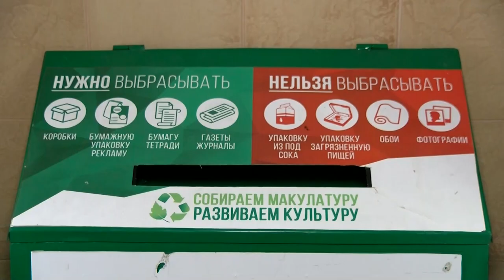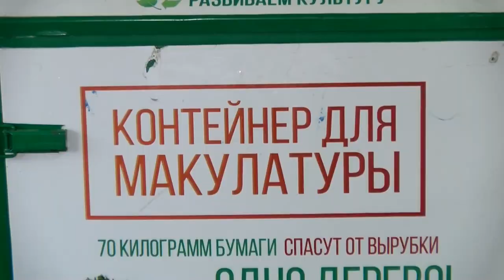Акция "Неделя без бумаги" проходит в Молодежном центре